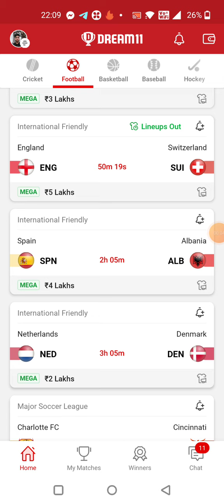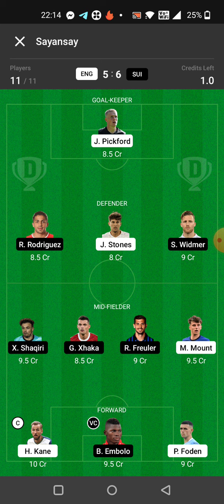ENG vs SUI FOOTBALL DREAM11 TEAM PREDICTION